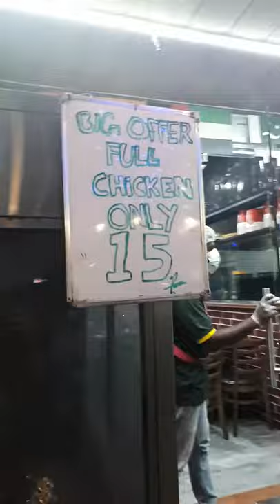Cant wait to try Rotisserie Chicken@ VRP RESTAURANT satwa dubai🍗😋🍢🇦🇪❤